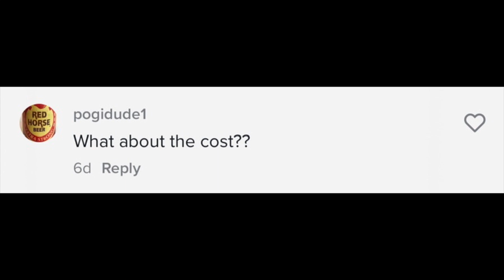The Cost of My TATTOOS? | How Much I Paid for Over 240 HOURS of TATTOO Work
I am answering the question from a viewer who asked how much my tattoos cost me?

My artist Momo: Priestess Ink, Waipahu, Hawaii

Shout-Outs:
@Sin G